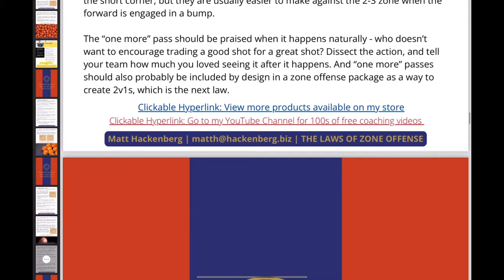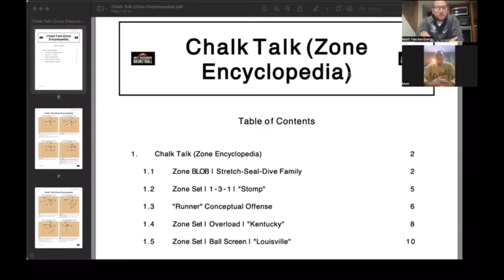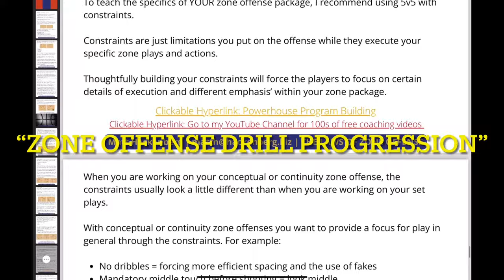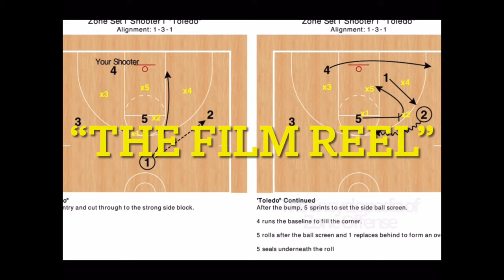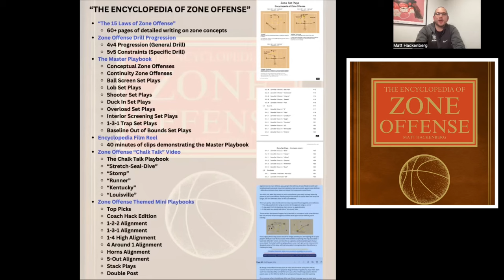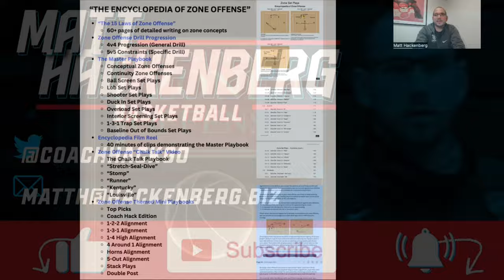The Encyclopedia of Zone Offense | Basketball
I wanted to learn about zone offense in basketball, and in my search for the best product to learn from, I found… there really wasn’t one. So I set out to build the most comprehensive zone offense product available.

“The Encyclopedia of Zone Offense” is a masterpiece in learning about attacking zone defenses. The product has 6 components including detailed writing, video interviews, playbooks, and a film reel. View “The Encyclopedia of Zone Offense” here:

Buy FastModel Sports products - FastDraw and FastScout. I’ve been using FastDraw for 13 years. It’s what I use for all the diagrams you see in my videos.

Visit my basketball store for detailed coaching materials written by me

5 Out Circle Motion Offense Complete Guide

Follow me on X - @CoachHackGO